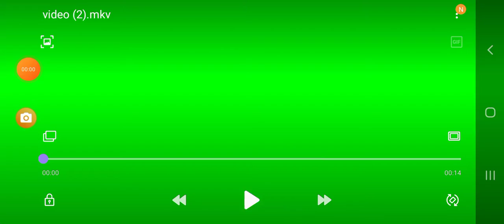COMO CONSEGUIR EMBLEMA PARA APOYAR A TEAM FEY YOSHIDA METAVERSE CHAMPIONS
NOMBRE DEL JUEGO : MEELE SIMULATOR
ROBLOX : msb95101
TWICH : msb_g4mer
SUSCROBANSE Y DELEN LIKE😎